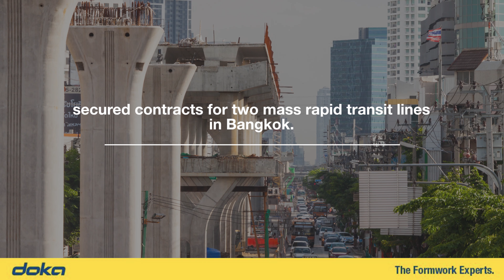Market Update - Egypt Jan 2018